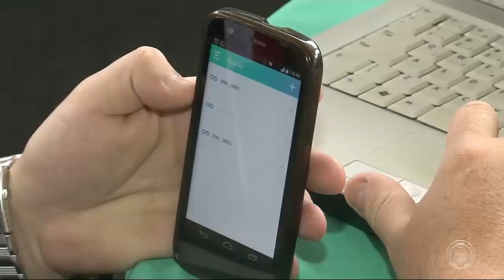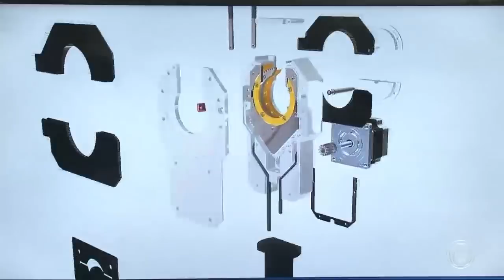Começou o fórum Eletrometalcon com projetos inovadores para indústria